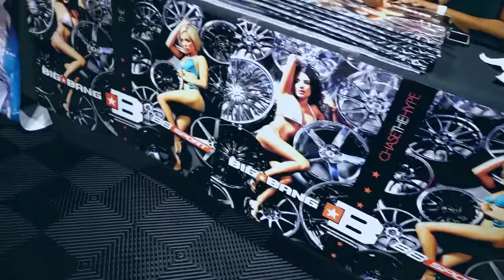Dub Show 2016 LA: Girls and Cars